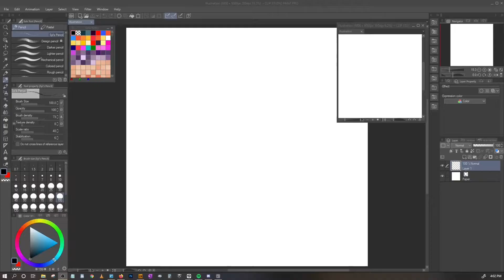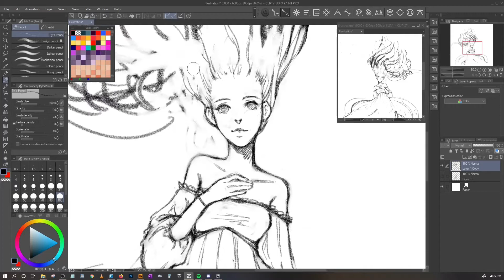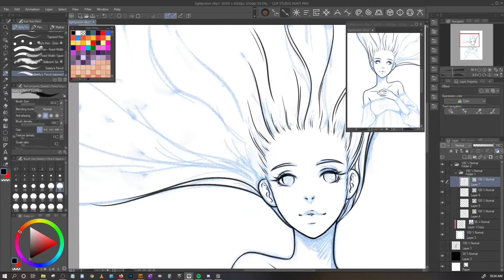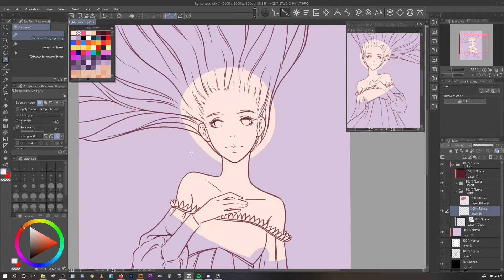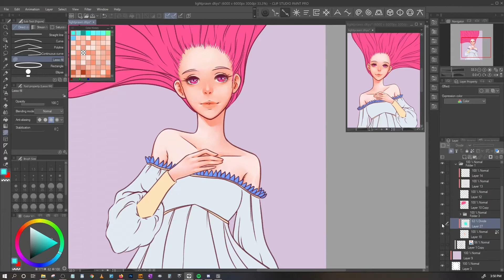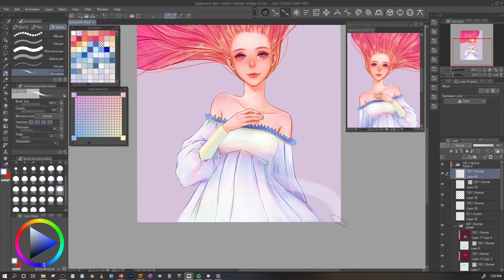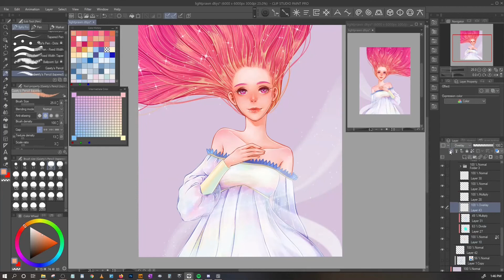Speedpaint - @lightprawn's DTIYS Challenge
I regret the cheesy ending edit but it took forever to export so I'm leaving it 🙃🙃🙃

Character design / original image by @lightprawn, it's a DTIYS so this is just my take on it! I keep meaning to add the reference to the speedpaints but I already forget asjkgbskijfbnaj

Time:
Aprx 3.5 hours

Tools:
 ★ Clip Studio Paint
 ★ Lazy Nezumi

0:00 Crystalized - Luna Wave
3:53 Do You - Noah Smith
7:01 Didn't Want This - Hale
9:17 Something About You - Mikey Geiger